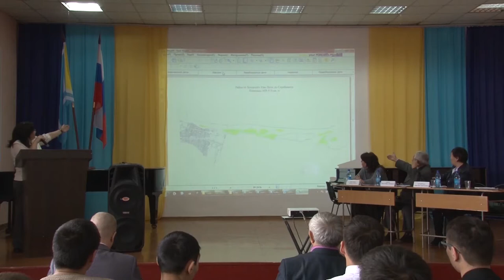Насаждения и естественные леса вокруг Кызыла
Защитный каркас из насаждений и естественных лесов вокруг Кызыла, который играет важную экологическую роль. На эту тему Общественная палата Тувы провела публичные слушания о создании лесопаркового зеленого пояса, или проще говоря, «зеленого щита» вокруг столицы.